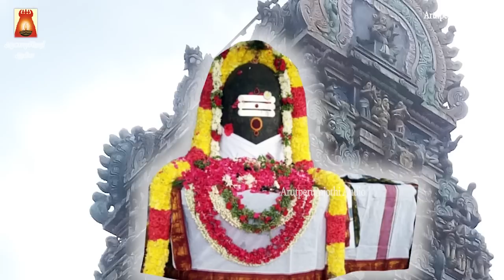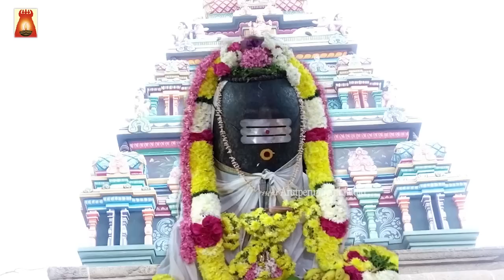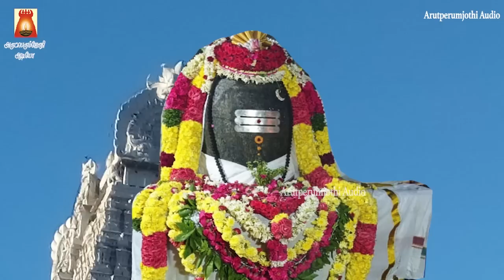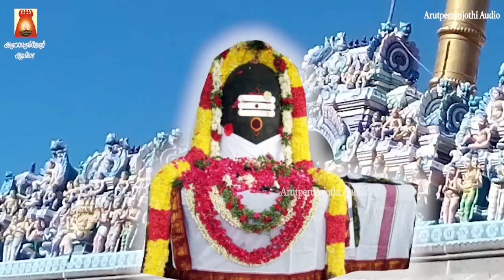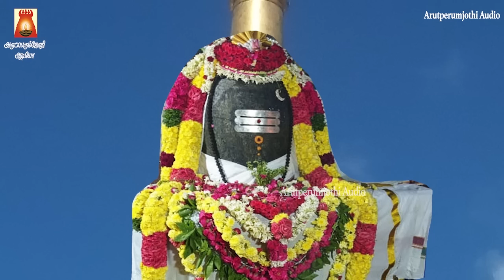MONDAY SPL | VERY POWERFUL SIVA BHUJANGAM | LORD SIVAN DEVOTIONAL SONG | SIVAN BAKTHIPADAL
சிவ புஜங்கம் |  மன நிம்மதியைத் தரும் சிவன் பாடல்